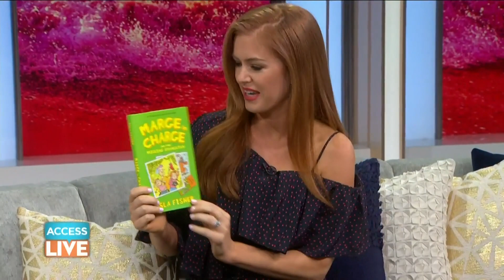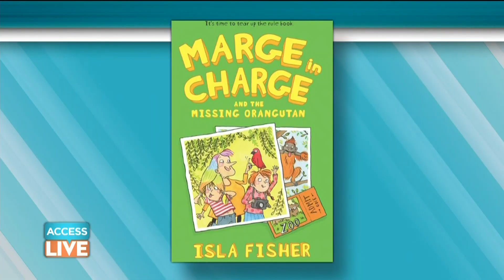Matthew McConaughey's Hilarious Nickname For Isla Fisher Will Have You LOL-ing! | Access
It was wild on the set of "The Beach Bums!" Isla Fisher stopped by Access Live to dish about the new comedy. The actress reveals all the wild moments fans can expect from Matthew McConaughey and Snoop Dogg. Plus, check out Matthew's hilarious nickname for Isla.